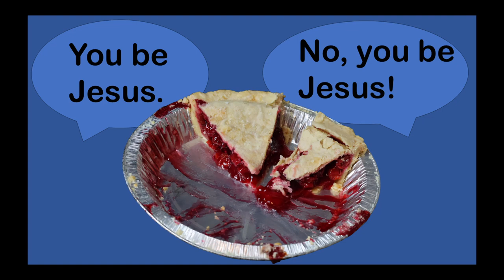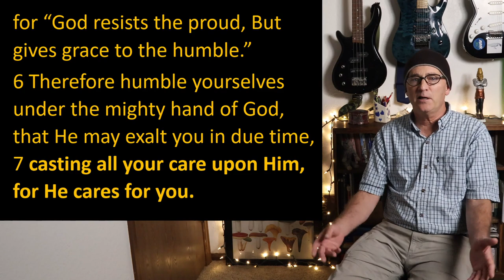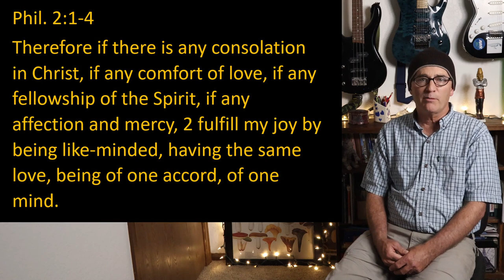When Christians Aren't Christ Like Ep 1, The Gospel Road Show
Jesus wants us to be humble and humility can do wonders for our interpersonal relationships. Actually, being humble is a hard thing to accomplish due to self.  The warfare against self is the greatest battle that was ever fought.  Sadly, to many Christians give up this fight and fail to be what God wants them to be.
But let us all claim:
2 Timothy 4:7-8 King James Version (KJV)
I have fought a good fight, I have finished my course, I have kept the faith: henceforth there is laid up for me a crown of righteousness, which the Lord, the righteous judge, shall give me at that day: and not to me only, but unto all them also that love his appearing.